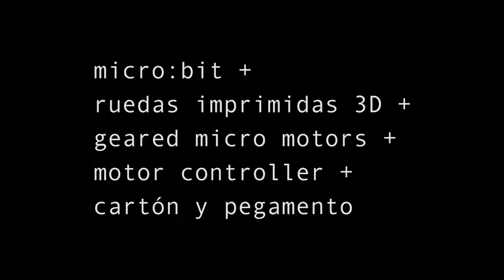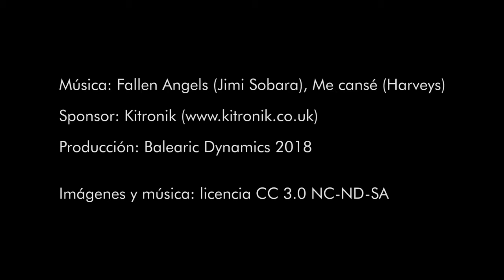Robot Wheels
BBC micro:bit 4 wheels robot built with some 3D printed components, recycled cardboard, and hot gun.

Bluetooth mobile controller Kitronik Move

Production Balearic Dynamics SL